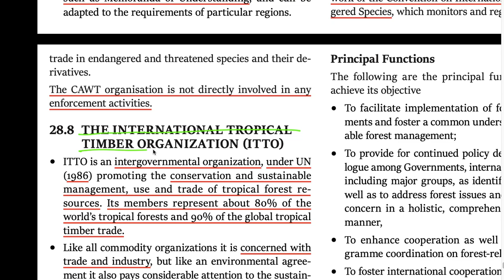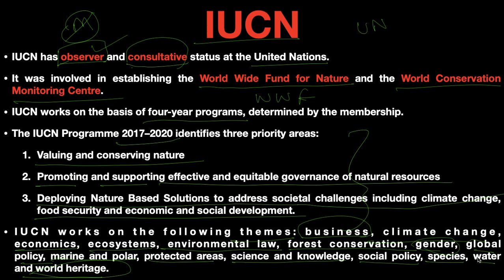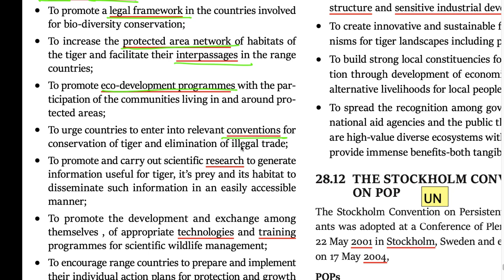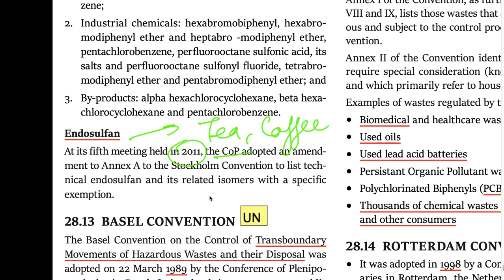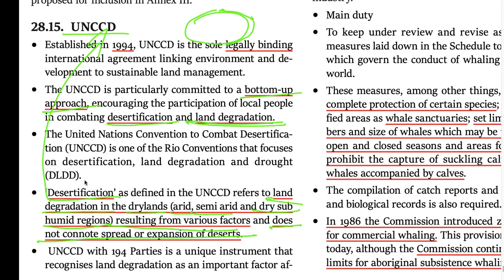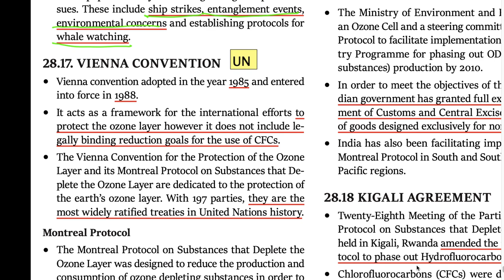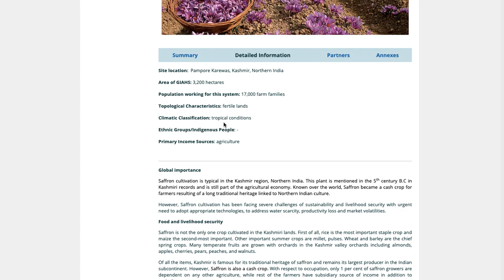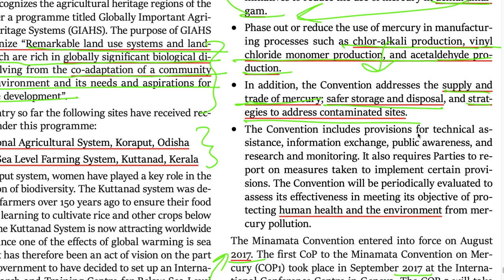Shankar IAS Environment: Chapter-28 International Conventions Part-3 | For UPSC, SSC etc.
Shankar IAS Environment: Chapter-28 International Conventions

This video completes the chapter.

For the list of species with IUCN status and other useful contents